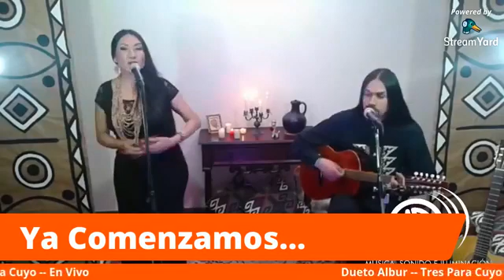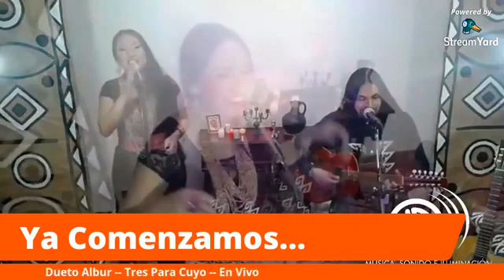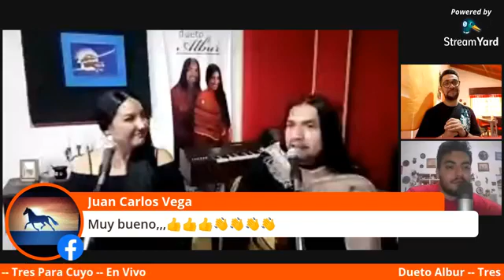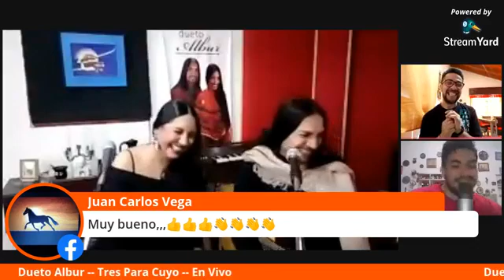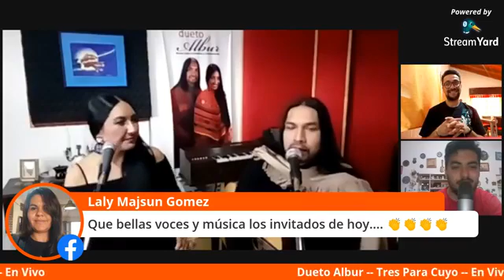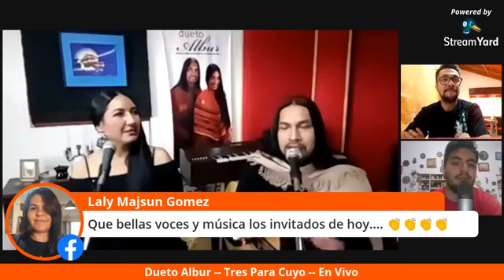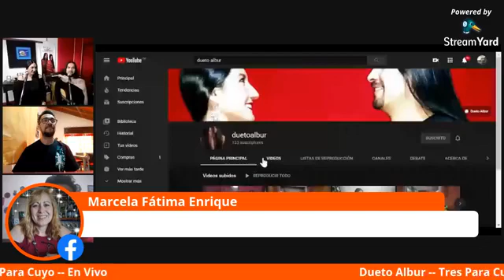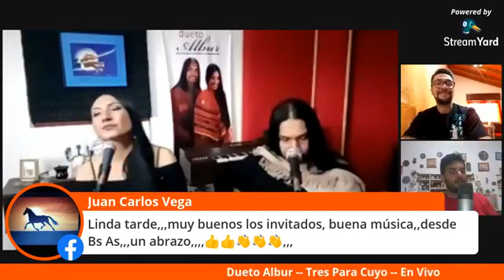Transmisiones en Vivo-Tres Para Cuyo con el Dueto Albur -24/10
Transmisiones en vivo vía Facebook desde casa,  para hacer mas ameno la pandemia que nos toca atravesar junto a amigos de diferentes estilos y géneros musicales . En esta edición nos acompañan el Dueto Albur .Grabado el 24/10